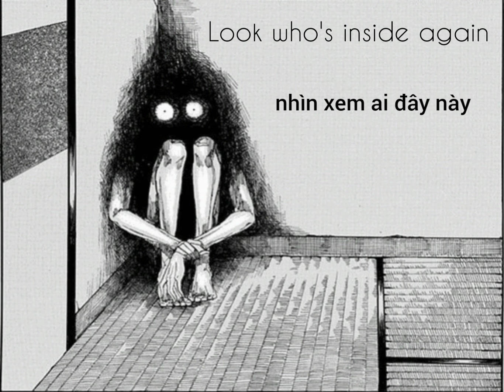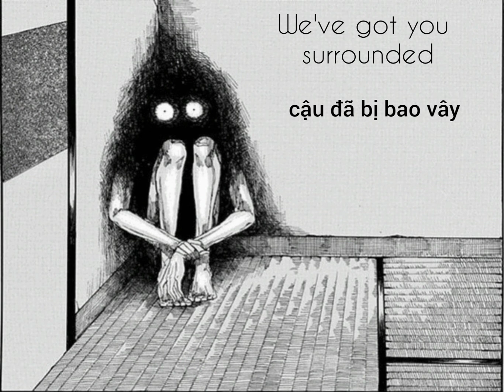look who's inside again - bo burnham // vietsub + lyrics.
"look who's inside again
went out to look for a reason to hide again"

tôi không lạ gì cái tông giọng mỉa mai trào phúng của bo burnham, nhưng ở đây nó như là một loại hài hước đen.

// short songs hit different //

original song: belongs to bo burnham but i can't find the original video on youtube.